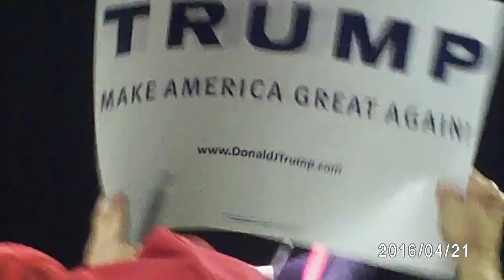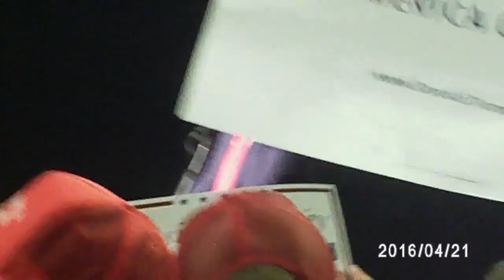Trump rally in harrisburg pa